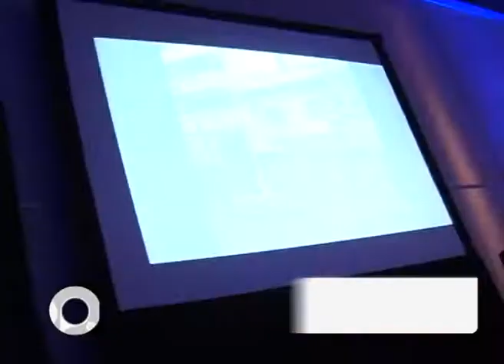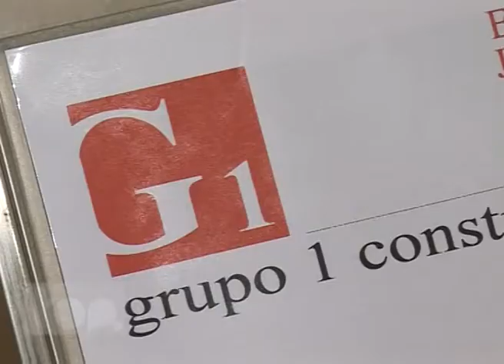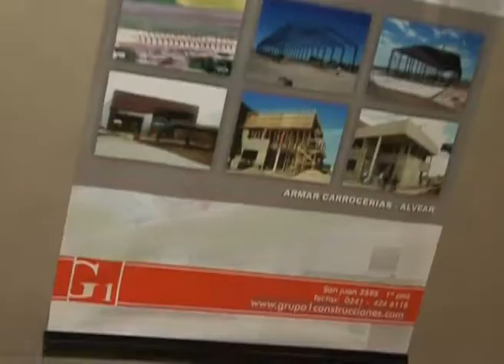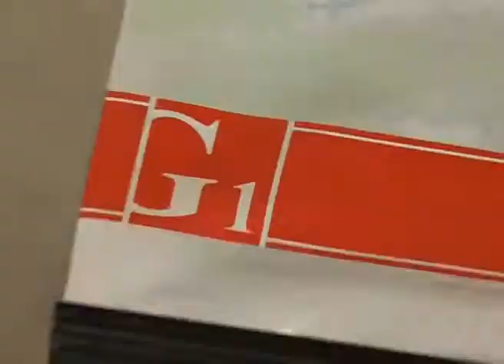GRUPO 1 despidió el año